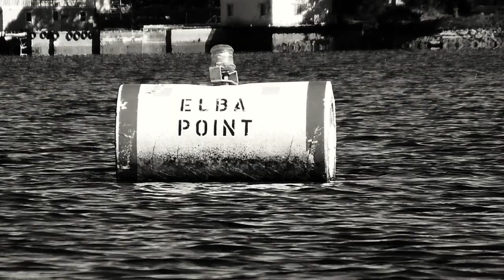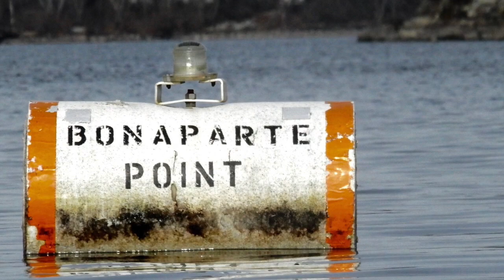KAYAK NJ Lake Hopatcong Bertrand Island To Byram Cove 010419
Kayak NJ First Paddle of 2019 Bertrand Island to Byram Cove.
First paddle of 2019 during the 5 year draw down.  It made for a very interesting paddle. Water level is rising since November but still able to paddle under the dock.
Spotted an old Ice House and Pump House in Davis Cove which I never noticed before.  The buildings belong to the Eagles Nest Estate.
Ventured to Raccoon Island where an eagle flew over head. and across to Air Castle Island and Indian Island where I found Indian Head rock.  Paddled into northern shore of the cove  and there it was...stood right out in front of me.  Simply amazing!
Great first paddle of the year on Lake Hopatcong!